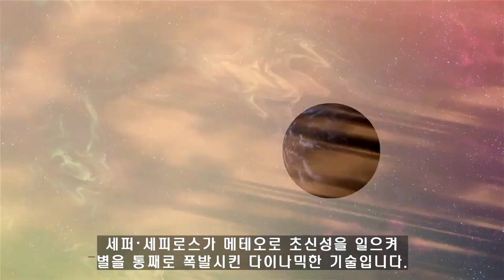【슈퍼 스매시브라더스 얼티밋】 「세피로스」의 사용 방법